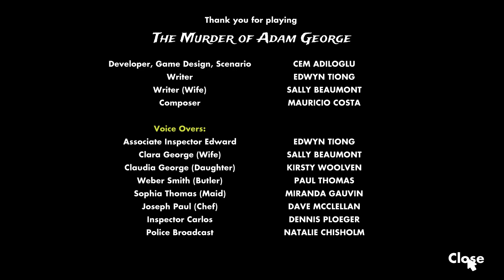The Murder Of Adam George - Quarantine Detective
Trying to solve a potential murder over Zoom in point-and-click adventure game The Murder Of Adam George.

To download The Murder of Adam George (for Windows or Mac OS) check out Game Jolt

HUMBLE BUNDLE

When buying something from Humble Bundle simply add "?partner=cryptichybrid" to the end of the page's URL press Enter and make your purchase. :)

FANATICAL

BRAVE BROWSER